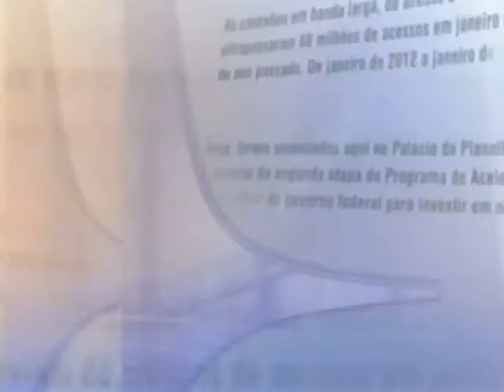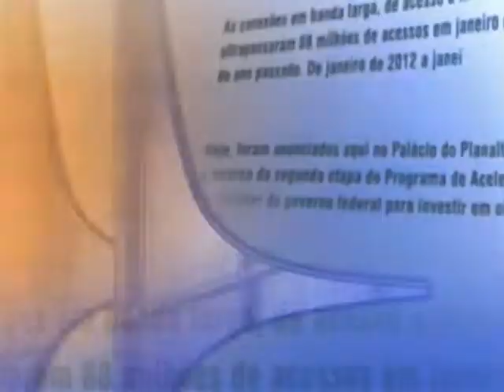Direto do Planalto - 31 de outubro